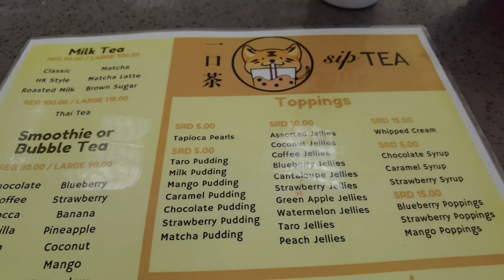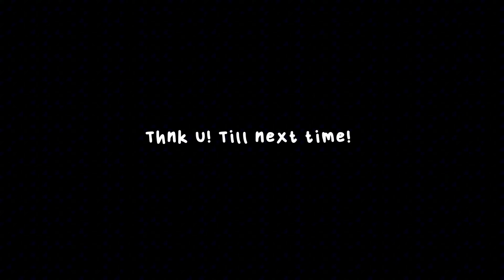Hi! [Vlog 15] doing big girl things, two times & masala avond at Evi & Shawn's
Okay, guys... ik ben 2 keer zelfstandig naar de bandenzaak gegaan, yay for me!!!

Filmed with: DJI Pocket 2 & iPhone 15
Edited with: CapCut & Vitta App